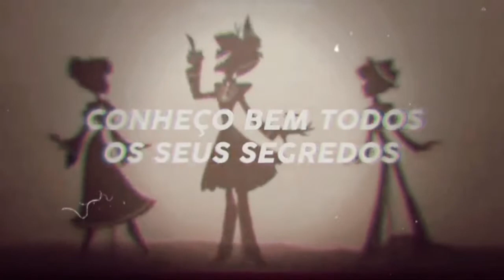Alastor's Game mas é só as partes de Electro Swing dublado (fandub Xtreme)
a dublagem não é minha é do canal fandub Xtreme